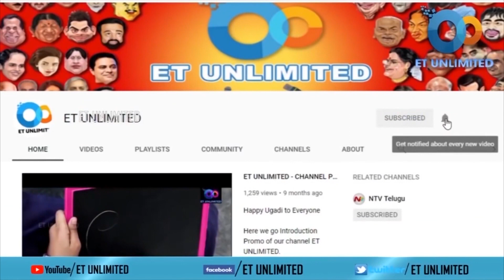TDP State Leader Tammineedi kasi Visweswara Rao Full interview /Achanta Consistency/ ET UNLIMITED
Here is the exclusive interview of TDP State Leader Tammineedi Kasi Visweswara Rao From Palakollu

Tammineedi  Kasi Visweswara Rao  is a Politician Belongs to TDP Party, From Achanta Consistency,, He Talks About Why Party Didn't Give Ticket, He Made sensational comments About caste ,and made a shocking comment on Chandrababu Naidu ...more

For the latest updates and News